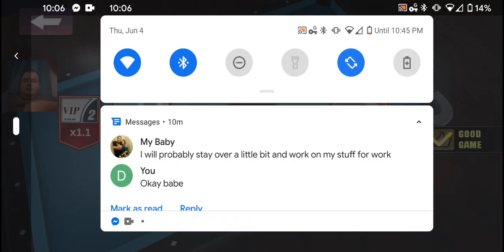Pool On Android Part Two Of A War!